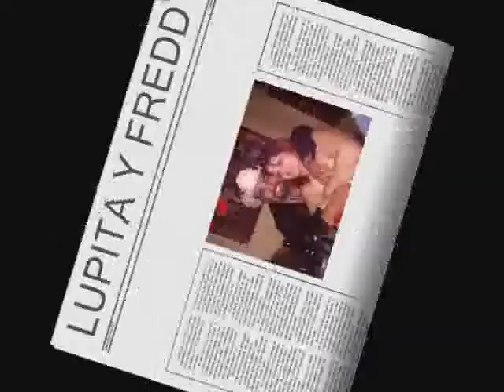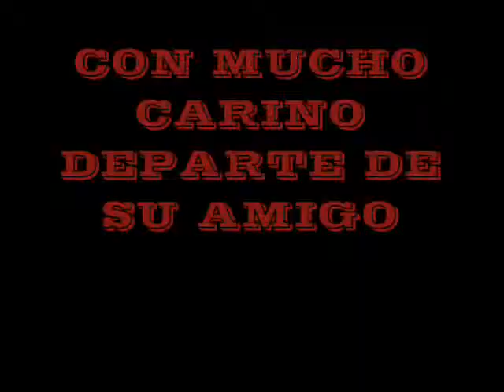Los Anos que tu tienes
Este video fue hecho para dos de mis amigos que aprecio mucho... = LUPITA Y FREDDY =
tambien les mando un saludo a Fabiola y su esposo Francisco tambien a Juliana y Juan A.K.A (Chilango)

Muchas Gracias por su Amistad y muchas gracias por averme apoyado mientras tocaba en la Barra.! Del 2004 al 2010